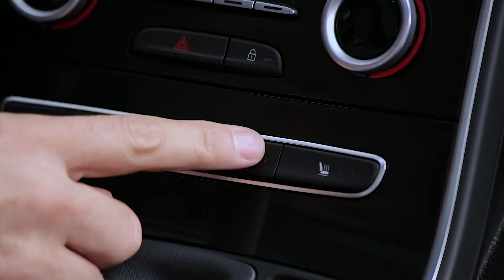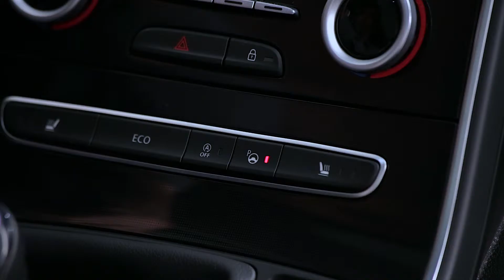DYNAMISCHE FUNKTIONEN : HECKKAMERA UND EINPARKASSISTENT („EASY PARK ASSIST“)